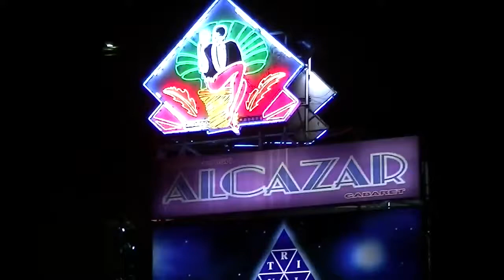บรรยากาศลานถ่ายรูป Alcazar Show Pattaya ปี 2554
เที่ยวอัลคาซ่าร์ คาบาเร่ต์โชว์ พัทยา 2554